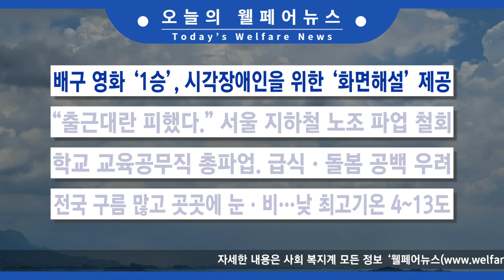2024.12.06(금) 오늘의 웰페어 뉴스 췍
1. “시각장애인을 위한 ‘전자책 접근성’ 개선돼야”
2. 복지부, 2024년 장애인복지사업 우수지자체 포상
3. 방통위·시청자미디어재단, ‘장애인 미디어 콘텐츠’ 시상
4. ‘다름을 넘어서, 권리의 파도 속으로’ 제26회 한국장애인인권상
5. 배구 영화 ‘1승’, 시각장애인을 위한 ‘화면해설’ 제공
6. "출근대란 피했다." 서울 지하철 노조 파업 철회
7. 학교 교육공무직 총파업. 급식·돌봄 공백 우려
8. 전국 구름 많고 곳곳에 눈·비…낮 최고기온 4~13도